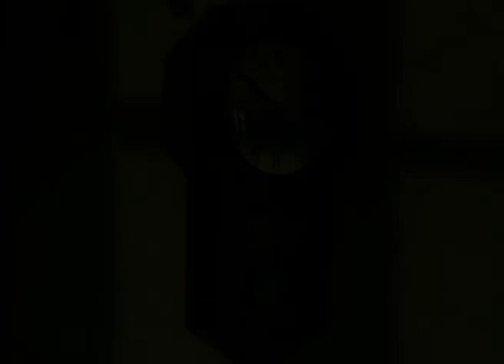X Zone - Full Ep - 92 - Zee TV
Show Name : X Zone
Producer/Star Cast : Ashwini Kalsekar,Abhimanyu Singh,Salil Ankola,Vrajesh Hirjee,Achint Kaur,Kali Prasad Mukherjee,Tarana Raja,Dinesh Kaushik

0